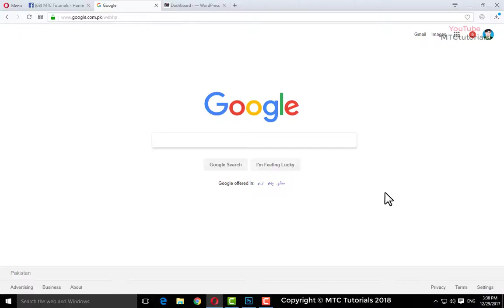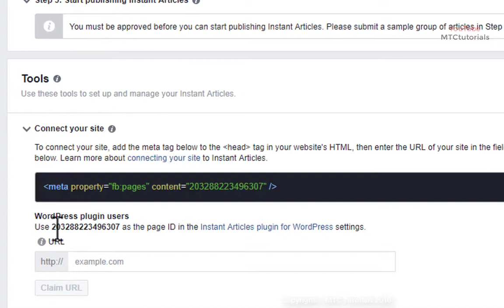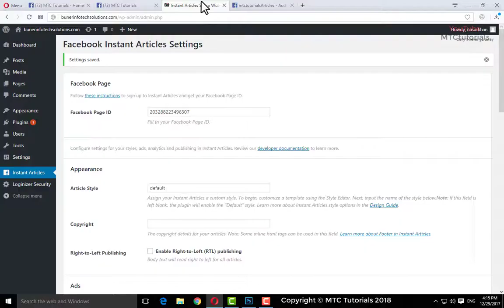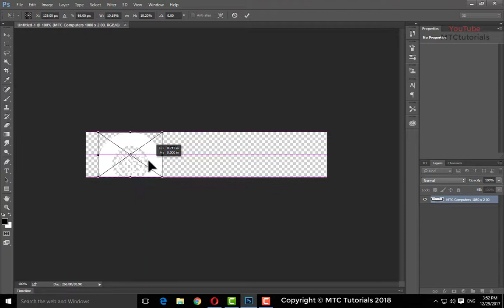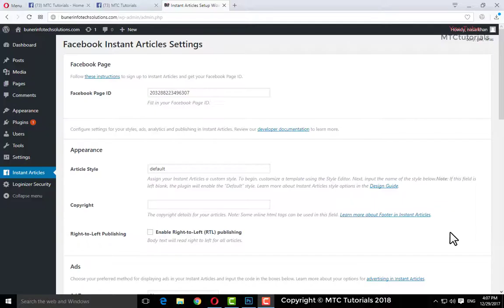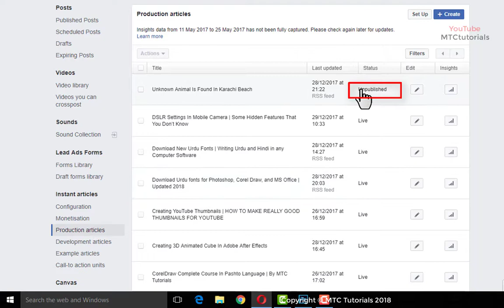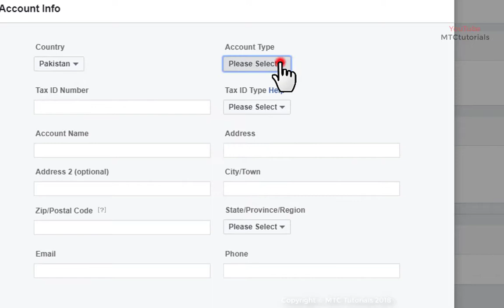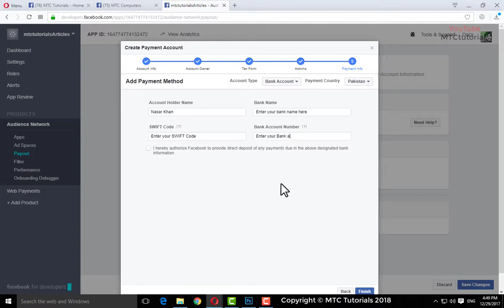Facebook Instant Articles For WordPress | Make Money With Audience Network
How To Setup Facebook Instant Articles For WordPress |  Audience Network Tutorial | Complete Setup

What is Instant Article?
Instant Articles allows you to load your web page/content more faster by using a customized mobile formate. Instant Articles load your web page more faster than normal web page. This is Good user experience for mobile users.

What do you need for facebook Instant Article?
These are few requirements for Facebook Instant Articles with WordPress.\
You will need a:
1. facebook page for WordPress site.
2. facebook page manager (Download this from Google Play Store).
3. WordPress website.
4. 10 Post/Articles on your site.
5. WordPress plugin for Instant Articles.

Watch this video for more detail.